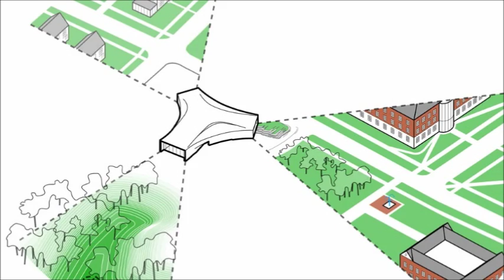Jeanne Gang movie final